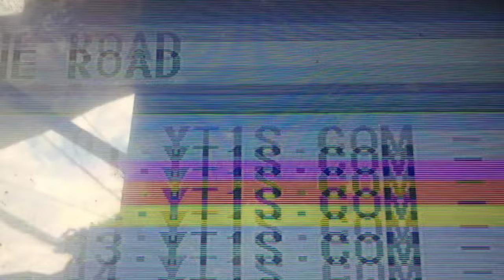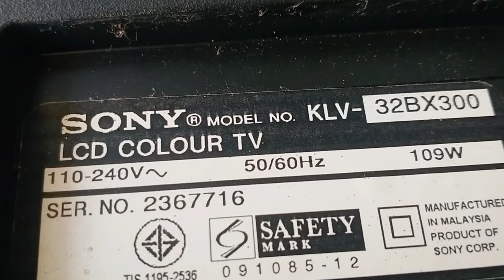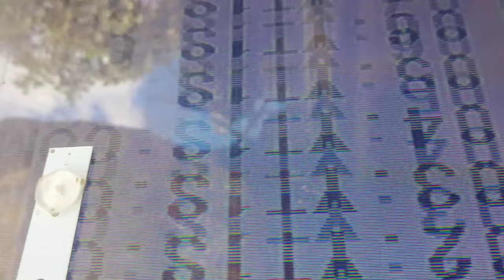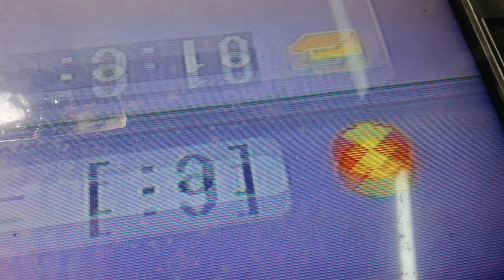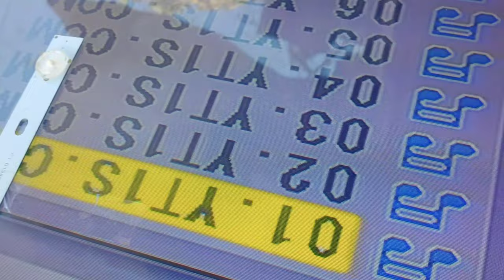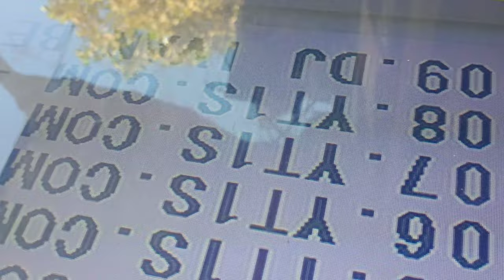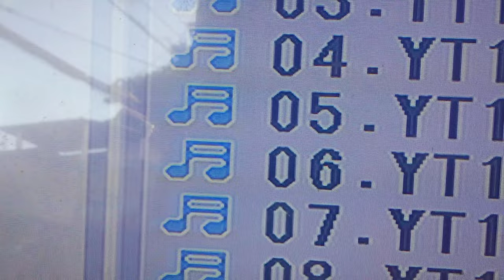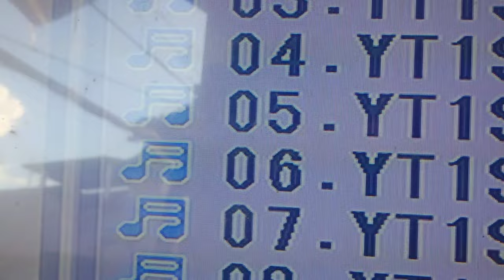SONY 32" LCD TV DOUBLE IMAGE PROBLEM HOW TO FIX